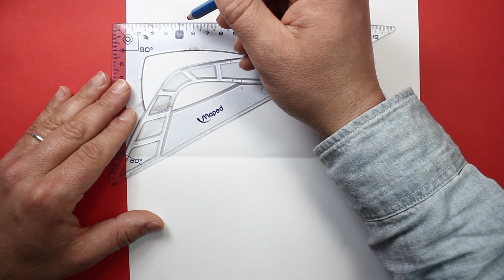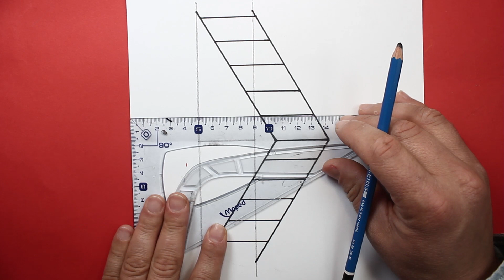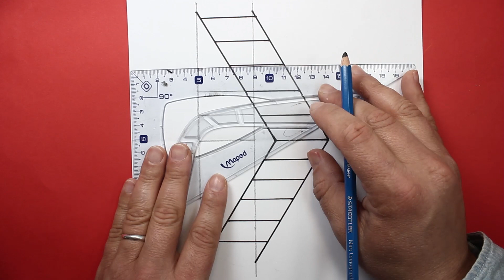رسم خدع بصرية | رسم خدع 3d | رسم سلم ثلاثي الأبعاد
اصدقائي في هدا الفيديو سوف نتعلم كيف نرسم  خدع 3d خطوة خطوة، وببساطة

الأدوات المستعملة:
قلم رصاص نوعية: staedtler

رسم
رسم بالرصاص
رسمة
رسم سهل
رسم انمي
رسم مدرسة
رسم بيت
رسمة سهلة
رسمة وردة
رسمة فراشة
رسمة عين
رسمة جميلة
رسم ورد
رسم منظر طبيعي
رسم 3D
رسم ثلاثي الأبعاد
رسم رمضان